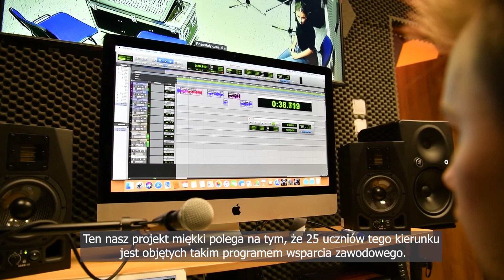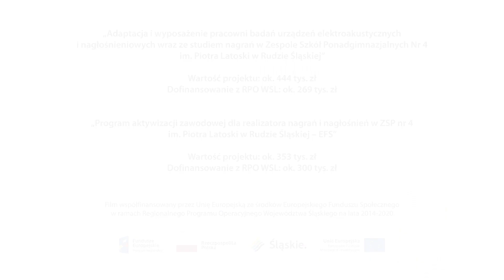Szkoła dobrze brzmiąca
Projekt EFRR: „Adaptacja i wyposażenie pracowni badań urządzeń elektroakustycznych i nagłośnieniowych wraz ze studiem nagrań w Zespole Szkół Ponadgimnazjalnych Nr 4 im. Piotra Latoski w Rudzie Śląskiej”
Beneficjent: Miasto Ruda Śląska
Dofinansowanie z RPO WSL: 268 815,05 zł
Projekt EFS: „Program aktywizacji zawodowej dla realizatora nagrań i nagłośnień w ZSP nr 4 im. Piotra Latoski w Rudzie Śląskiej – EFS”
Dofinansowanie z RPO WSL: 299 815,18 zł